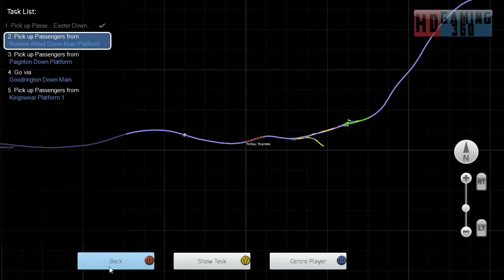Train Simulator 2016 - Career Scenario - Riviera Line Exeter to Kingswear - Trobay Troubles Part 3